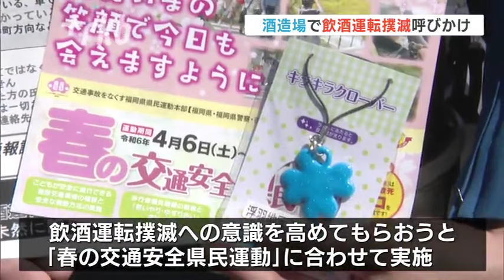酒蔵で飲酒運転撲滅キャンペーン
福岡県久留米市で１３日、蔵開きが行われている酒造場で、飲酒運転撲滅への協力が呼びかけられました。 午前１０時から蔵開きが行われている久留米市田主丸町の若竹屋酒造場では、警察官が訪れた人たちにチラシなどを配って、飲酒運転撲滅を呼びかけました。
これは、飲酒運転撲滅への意識を高めてもらおうと、４月６日から実施されている「春の交通安全県民運動」に合わせて、警察と酒造場が協力して実施したものです。 会場では反射材も配布されたほか、飲酒した状態を体験できるコーナーも設けられました。